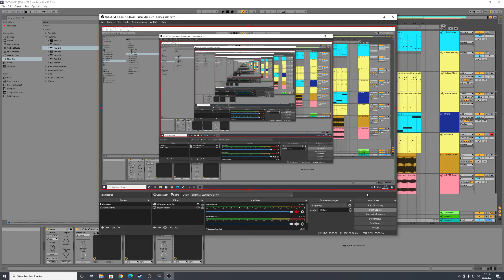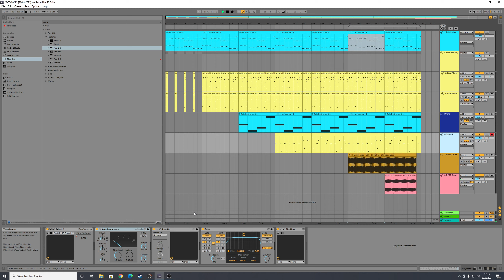Moog Playing Main Trance Arpeggio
Moog Subsequent 37CV playing the main trance arpeggio in the beginnings of this track.

Using Eventide Blackhole reverb on the Moog synthesizer.